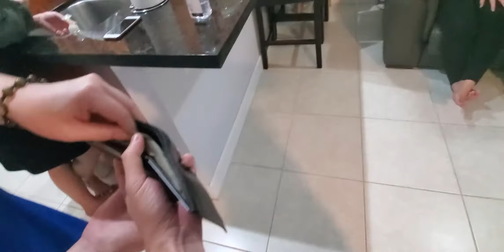Sn cháu Na 18 tuổi, ngày 24-5-2020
Mẹ lên Nhà Niệm Ngoc